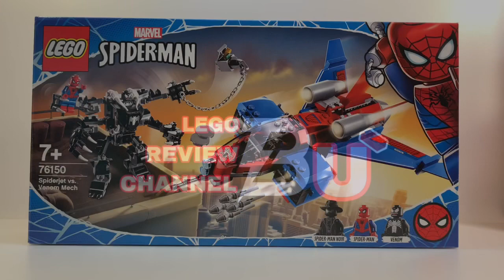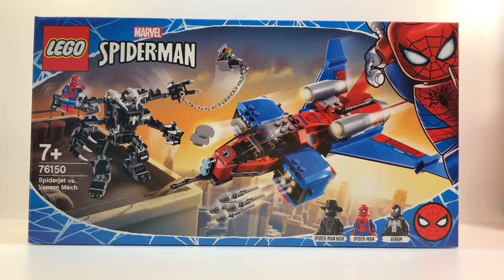LEGO SPIDERJET VS VENOM MECH 76150 REVIEW | FRANÇAIS